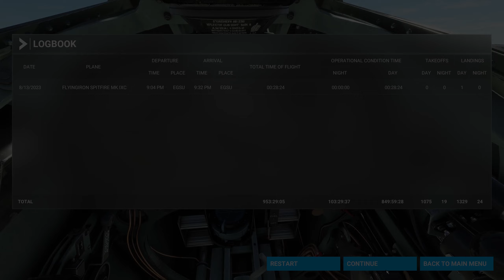Formation Landing Spitfire Trio